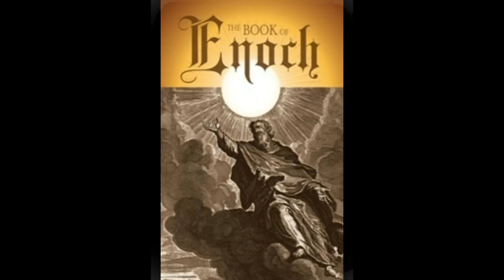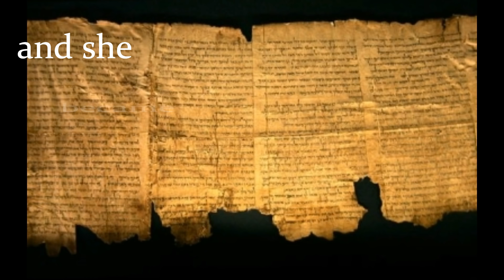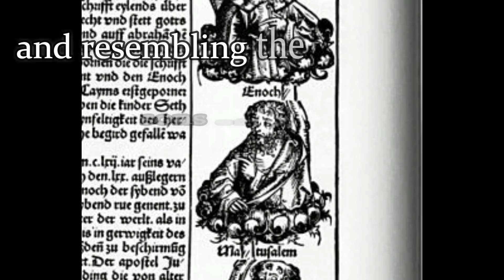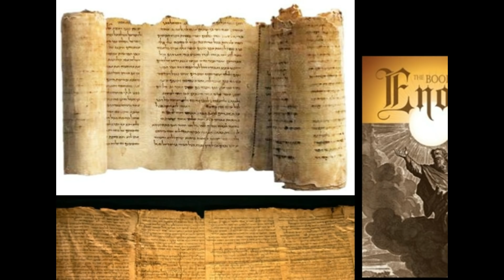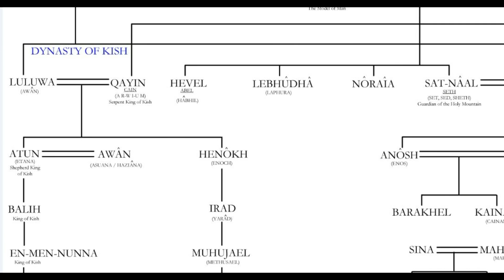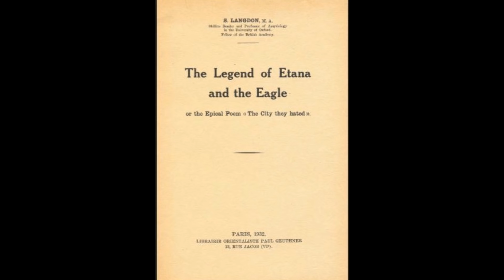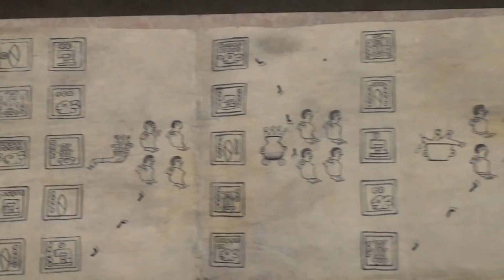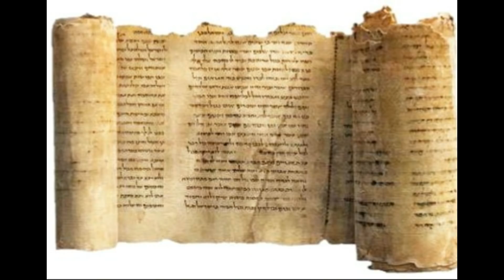The Anunnaki Series S1E3: Birth of Noah and Tenochtitlan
7th Planet Broadcasting presents: The Anunnaki Series S1E3 Birth of Noah and Tenochtitlan

Episode Summary Description:
From the Book of Enoch, Noah’s amazing alien birth prompts father Lamech to seek counsel from his father Methuselah, and then his father Enoch whom we are told resides with the Gods.  Could the banishment of Qayin by Enlil-Yahweh lead to the land of Nod, east of Eden? Where was the city of Enoch, that Qayin (Biblical Cain) built for his son while "wandering" in exile?
Join us as we survey the evidence from Sumer to the Mesoamerican lost realm of the winged serpent,  where the ancient Aztec race abandons the great temple site of Teotihuacan for a new home.  There, they were to find where the Eagle is clutching a serpent, poised on a cactus growing from a rock in a lagoon, today’s Mexico City.